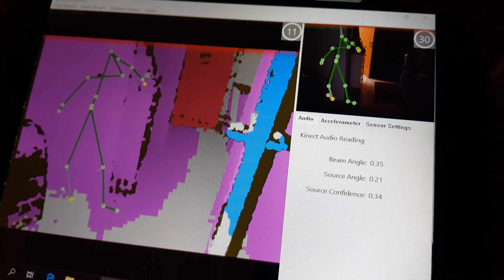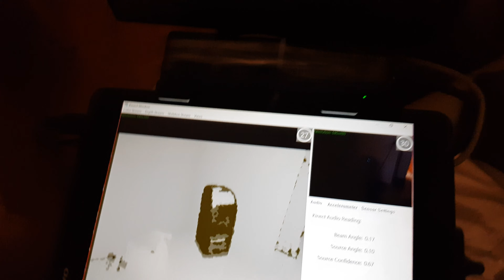Paranormal Project official-SLS KAMERA ZACHYTILA 2 POSTAVY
musíš vidieť💀😳👻